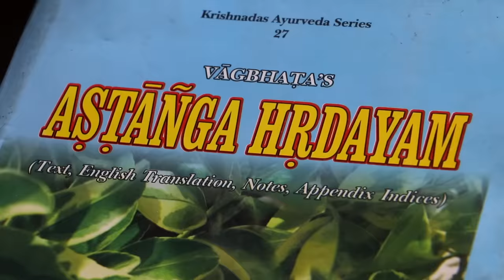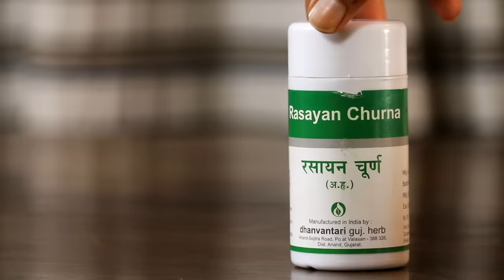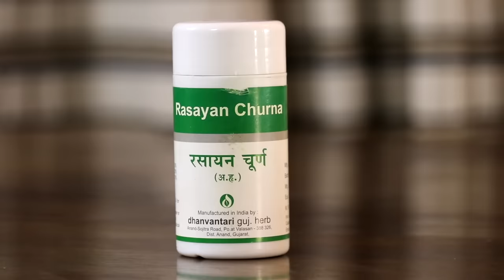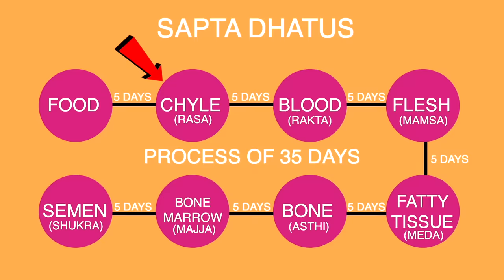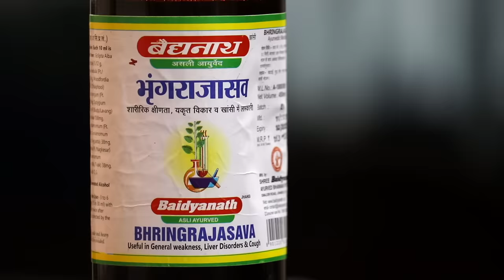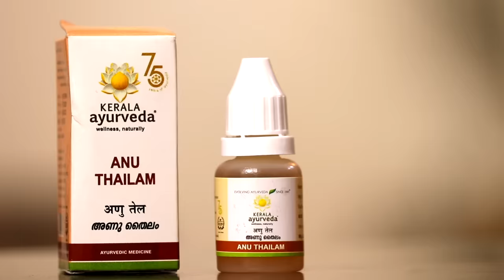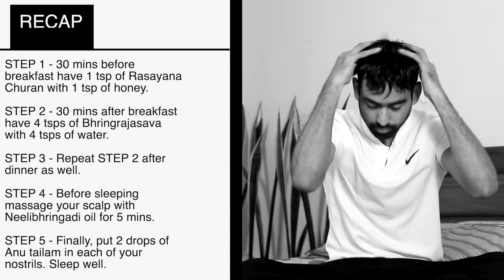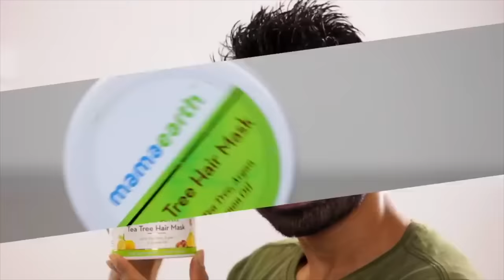White Hair to Black Hair Naturally in 5 Steps (Effective Ayurvedic Routine)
Ultimate Ayurvedic Routine to Reverse Premature Grey Hair for Men & Women. How to turn premature grey hair? Premature Grey hair solution in 5 simple steps. How to turn white hair into black through Ayurveda. What are the best foods and exercises as per Ayurveda to reverse premature greying of age?

Premature greying of hair is one of the major problems faced by youth today. But is it really possible to reverse the condition? Well, the straight answer is yes. Where modern science has symptom suppressing tablets to offer to reverse grey hair, Ayurveda on the other hand has identified certain classical formulations and practices that tap the root cause of grey hair. It is due to these formulations and practices that many people have already turned their white hair again in to black. Ayurveda clearly states that irrespective of your genetics, if you are under 40 years of age, all you need is a few simple ingredients, conviction in your mind and a strong will power to reverse your grey hair. And that’s what this video is all about. So without any further delay, let’s get started with this 5 step holistic routine.

00:10 - Difference between Ayurveda and Modern Science when it comes to turning grey hair into black hair
00:49 - STEP 1 to Reverse premature grey/white hair to black hair naturally
02:10 - STEP 2 to Reverse premature grey/white hair to black hair naturally
03:03 - Best foods to Reverse premature grey/white hair to black hair naturally
04:03 - Best exercises and yogic asanas to Reverse premature grey/white hair to black hair naturally
04:46 - There are some small lifestyle habits that can increase the effectiveness of this Ayurvedic routine to reverse premature grey/white hair to black hair naturally manifolds.
05:14 - STEP 3 to Reverse premature grey/white hair to black hair naturally
05:33 - STEP 4 to Reverse premature grey/white hair to black hair naturally
06:16 - STEP 5 to Reverse premature grey/white hair to black hair naturally
06:38 - Do not ignore this if you want to Reverse premature grey/white hair to black hair naturally

Rasayana Churan (option 1)
Rasayana Churan (option 2)
Rasayana Churan (option 3)
Rasayana Churan (option 4)
Bhringrajasava (option 1)
Bhringrajasava (option 2)
Bhringrajasava (option 3)
Bhringrajasava (option 4)
Bhringrajasava (option 5)
Neelibhringadi Oil (option 1)
Neelibhringradi oil (option 2)
Neelibhringadi oil (option 3)
Neelibhringadi oil (option 4)
Neelibhringadi oil (option 5)
Anu Tailam (option 1)
Anu Tailam (option 2)
Anu Tailam (option 3)
Anu Tailam (option 4)
Anu Tailam (option 5)
Jaggery Powder
Thread Mishri

08:22 - Segment Partner - Mamaearth Tea Tree Hair Mask

Fit Tuber